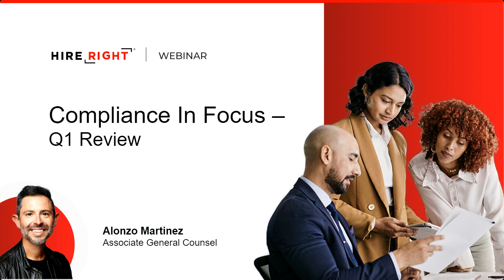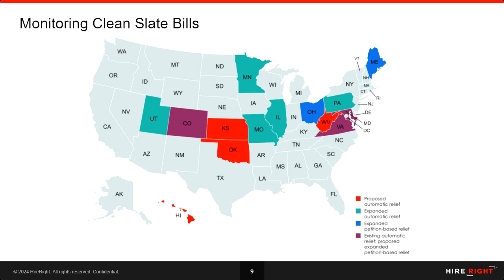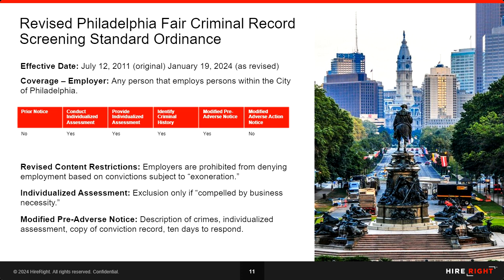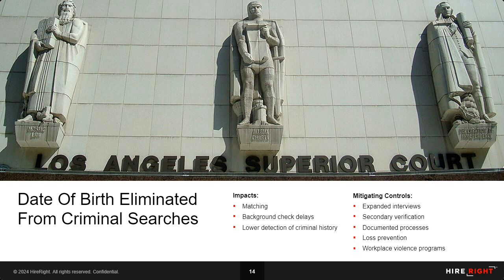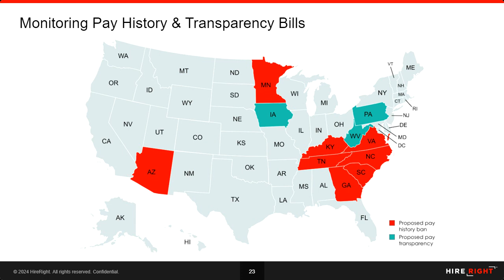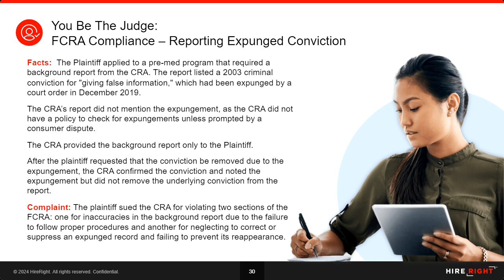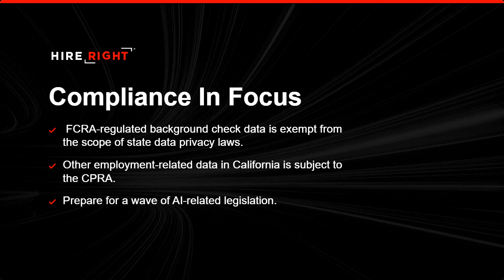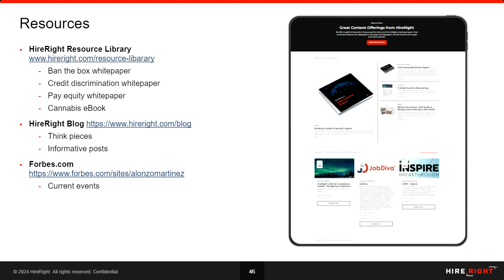Compliance in Focus: Q1 Review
Sharpening the details of background screening.

HireRight’s Associate General Counsel, Alonzo Martinez, presents our exclusive webinar series, “Compliance in Focus.” Stay ahead of the curve as we look into the intricate world of employment background screening, covering changes to legislation and litigation that directly impact your hiring processes. This quarter, we’ll cover pending legislation, including criminal history reform, pay equity and transparency, privacy laws, and cannabis legalization.

Don’t miss this invaluable opportunity to stay informed, compliant, and confident in your hiring decisions. Register now to secure your spot in our upcoming webinar.

Compliance matters. Your screening process matters. Let’s sharpen the details together.